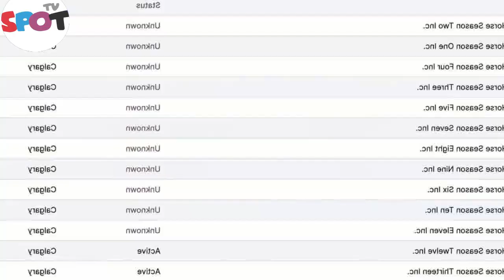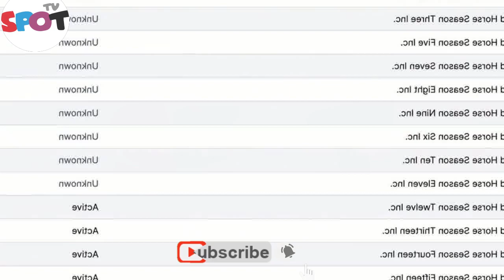Heartland Season 17: Trailer "shows the Main character death" || Tv spoot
Season 17 of Heartland is already in production, and it will feature a significant character death. To put it mildly, this character will be adored by everyone, so it will be devastating.
What do you anticipate taking place in Heartland Season 17? Should the show end with Tim or Jack dying?